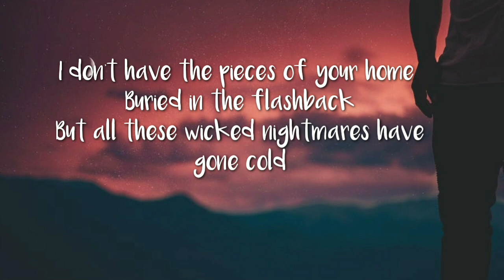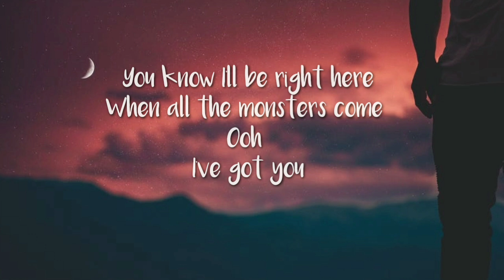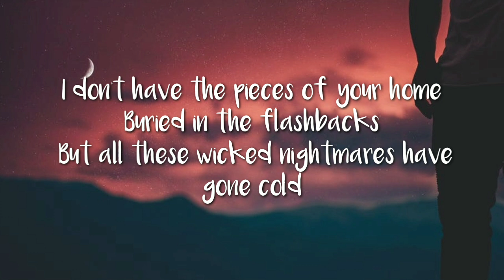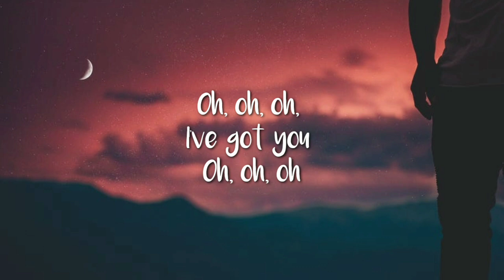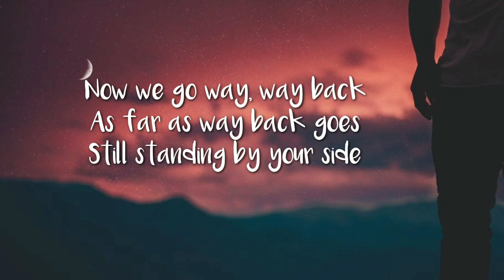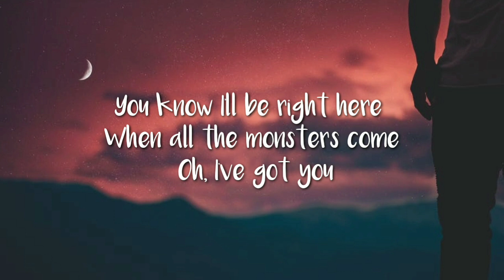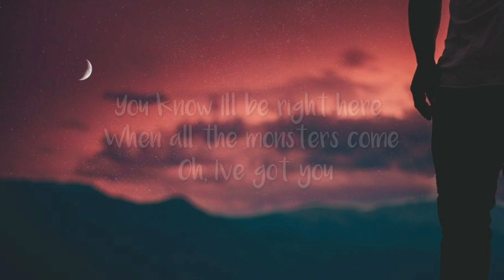WAY WAY BACK (lyrics) | Lvly feat. Megan Wofford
Song title: WAY WAY BACK (Acoustic Version)
Artist: Lvly feat. Megan Wofford

LYRICS:

There are stains on your photo
Little cracks on your rusty frame
Stuck in the muddle

I don't have the pieces of your home
Buried in the flashbacks
But all these wicked nightmares
have gone cold

Now we go way, way back
As far as way back goes
Still standing by your side
You know I'll be right here
When all the monsters come
Oh, I've got you

You grow old in suburbia
Where pretty demons never show
Shifting shapes in millenniums
But you're okay I don't have the pieces of your home
have gone cold

Wallpaper by Ryan Holloway from Pexels

***If any producer or artist does not want their work promoted on this channel or does not feel that they are adequately credited, please message me and we can take care of it immediately.